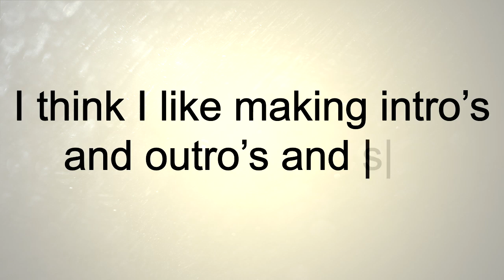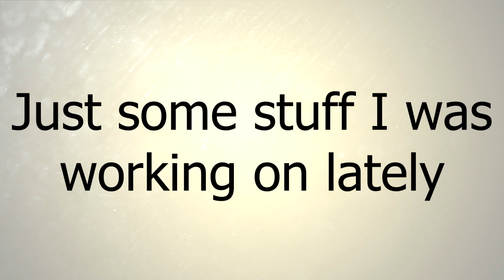Just some things I have been doing lately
This video is just to give you guys an idea of what I have been doing lately.
This way if I lack uploads and it is because I have been working on this kind of stuff you will know what I have been doing and I also have some more videos to upload.
And maybe you even enjoy it?